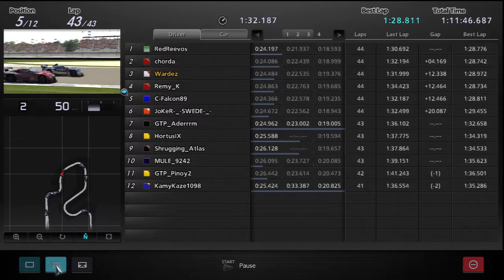WSGTC Round 6 D.1 last lap - close finish 3rd to 5th